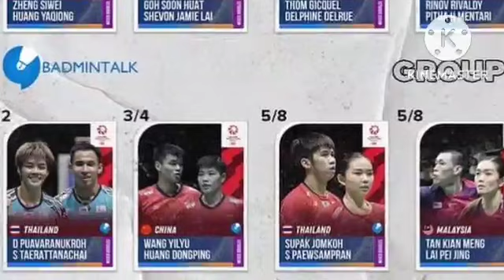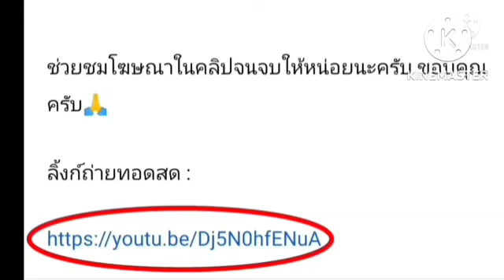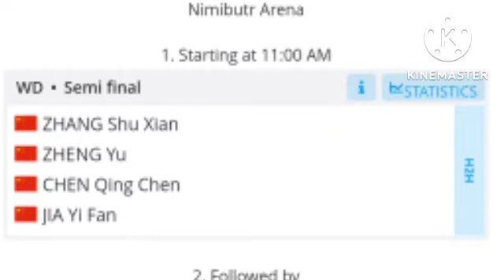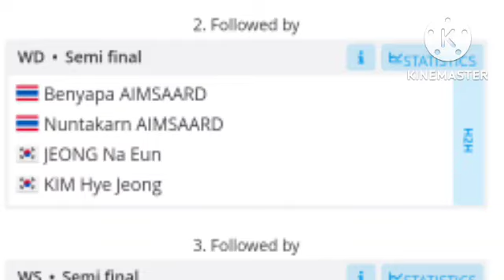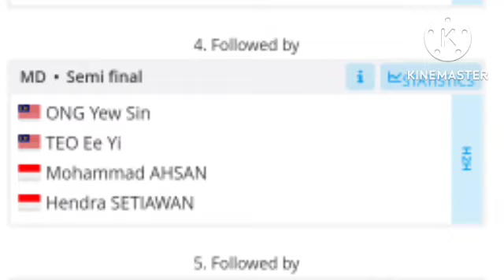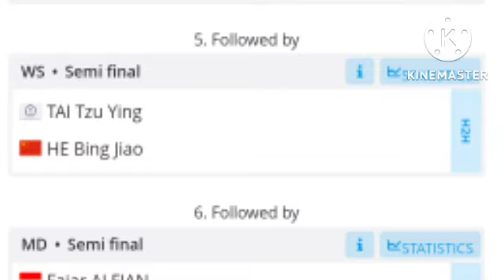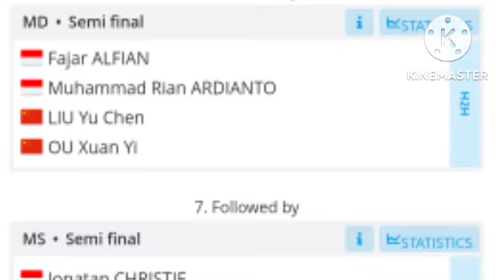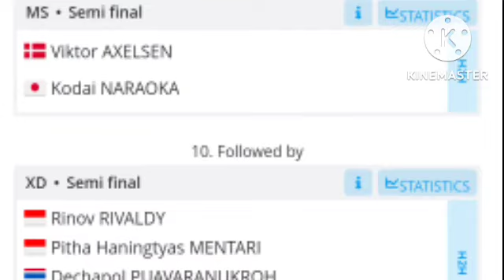ลิ้งค์รับชมย้อนหลัง ของนักแบดมินตันไทย รอบรองชนะเลิศ เสาร์ 10 ธ.ค. 65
ลิ้งค์รับชมย้อนหลัง : นักแบดมินตันไทย
รอบรองชนะเลิศ DAY-4
เวิร์ลทัวร์ไฟนอล แบงค็อก 2022
กดลิ้งค์เข้าไปเลือกคู่ที่ต้องการรับชม
กดลิ้งค์สีน้ำเงิน
มูนาอันนา 🇹🇭 vs 🇰🇷 Jeong / Kim
บาสปอป้อ 🇹🇭 vs 🇮🇩 Rinov / Pitha

ลิ้งค์ถ่ายทอดสด C1 ⏰[11:45 น.] มูนาอันนา 🇹🇭 vs 🇰🇷 Jeong/Kim เสาร์ 10 ธ.ค. 65 เวิลด์ทัวร์ไฟนอลส์ 🇹🇭

ลิ้งค์ถ่ายทอดสด C1 ⏰[18:30 น.] บาสปอป้อ 🇹🇭 vs 🇮🇩 Rinov / Pitha เสาร์ 10 ธ.ค. 65 เวิลด์ทัวร์ไฟนอลส์ 🇹🇭

ลิ้งค์ถ่ายทอดสด C1 ⏰[11:45 น.]

ลิ้งค์ถ่ายทอดสด C1 ⏰[18:30 น.]

รอบแรก R32 DAY-1
แบดมินตันไดฮัทสุ โยเน็กซ์ เจแปน โอเพ่น 2022
วันอังคาร ที่ 30 สิงหาคม 2565

ลิ้งค์รับชมย้อนหลัง นักแบดมินตันไทย รอบแรก R32 DAY-1 วันอังคาร ที่ 30 สิงหาคม 2565 เจแปน โอเพ่น 2022

เวิร์ลทัวร์ไฟนอลส์ แบงค็อก 2022
รอบแบ่งกลุ่ม

sportshareลิ้งค์รับชมย้อนหลัง : นักแบดมินตันไทย